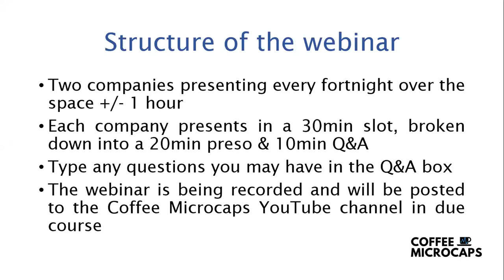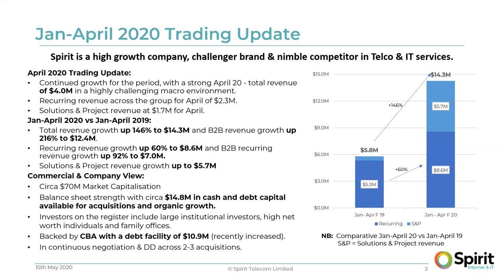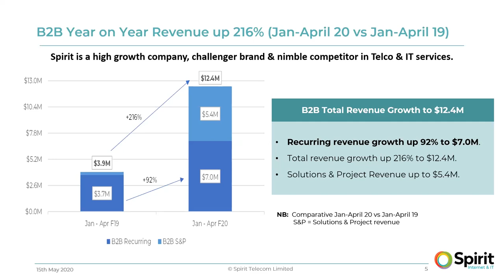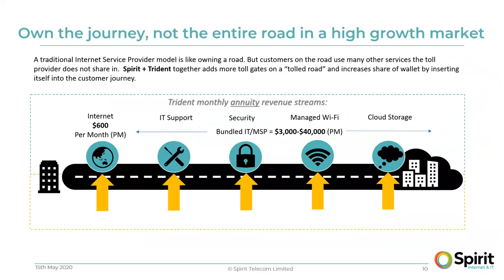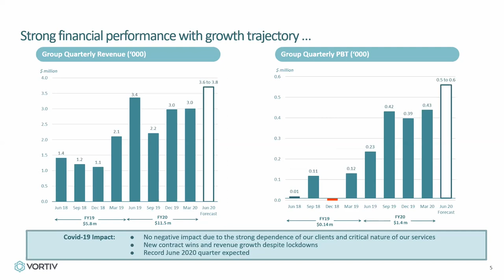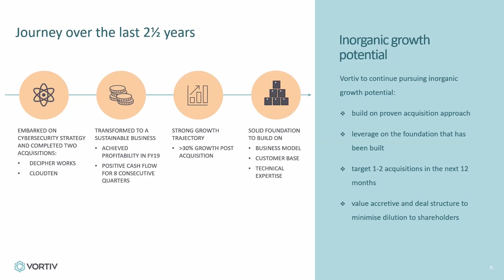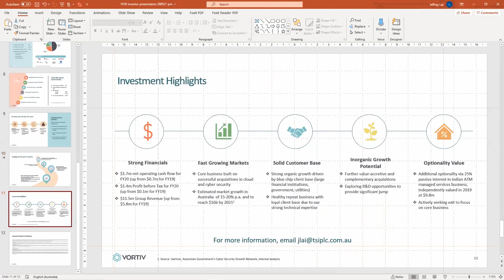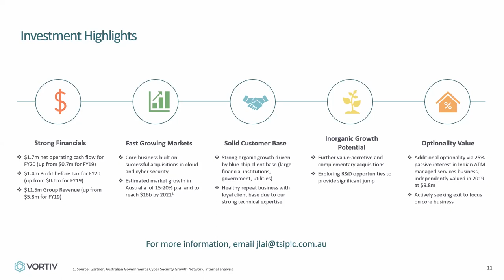Coffee Microcaps Morning Meeting (ST1 & VOR) 21 May 2020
1. Sol Lukatsky CEO of Spirit Telecom (ASX: ST1)
2. Jeffrey Lai CEO of Vortic (ASX: VOR) Starts 30min 41sec

About Spirit Telecom
The Australian Telco & I.T. industry is ripe for disruption and over the past year Spirit Telecom (ASX: ST1) has proven it can take on the task.

Spirit Telecom is a company built on the simple premise that businesses deserve better, faster, and more reliable Internet – and it’s resonating with the Australian market.

The Company saw its total revenue growth up 146% to $14.3M and B2B revenue growth up 216% to $12.4M in the January-April 2020 period compared to the same period last year, and possesses an available balance of $14.8M in cash and debt facilities for acquisition targets in line with its growth strategy, including an expanded debt facility backed by Commonwealth Bank of Australia.

The nimble nature of the business, its ability to deliver on its promise of great service to SMBs and essential industries in Australia, including hospitals, schools, aged-care, and government, and its smart, disciplined acquisition strategy have contributed to its rapid growth over the past 12 months.

Now firmly established as a challenger brand with the infrastructure and expertise to take on the industry giants, Spirit Telecom is accelerating its growth plans, via its digital platform Spirit X and patient assessment of M&A targets.

About Vortiv Limited
Vortiv Ltd (ASX: VOR) and formerly known as Transaction Solutions International is a technology-based company focused on cloud and cybersecurity.  The Company provides cloud and cybersecurity services to banks, insurance, utilities and government agencies.  It has two 100% subsidiaries, Decipher Works and Cloudten, which help large clients design, build and manage leading-edge and best in class cloud and cybersecurity solutions.  Decipher Works is a leading Australian identity and access management specialist and has served some of the largest companies in Australia.  Cloudten is a highly-accredited AWS partner and is the first Australian consulting partner that achieved both the Government and Security competencies.